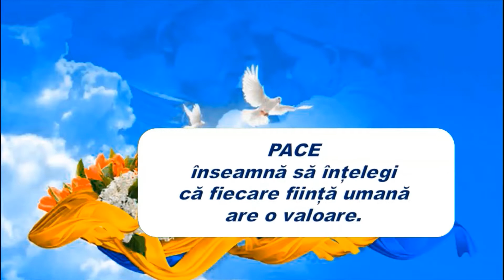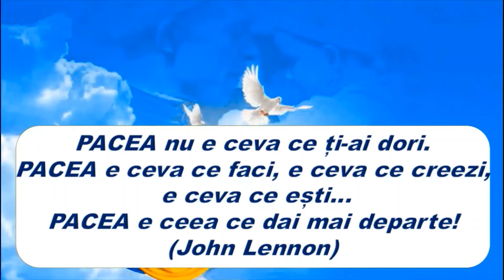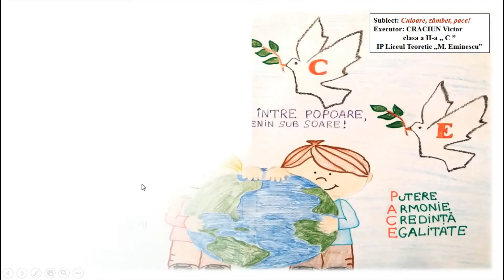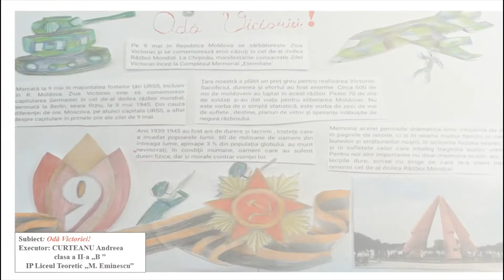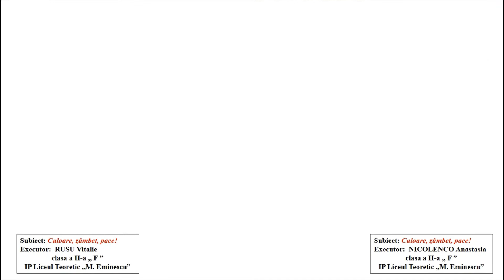Pace, culoare, zâmbet -75 ani de Victorie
Expoziție virtuală  de lucrări plastice, realizate de elevii claselor  a II a.
Fiecare lucrare redă pacea văzută prin ochi de copil!